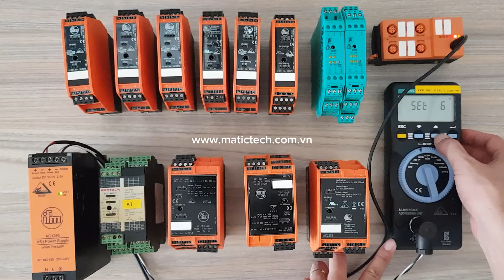Hướng dẫn cài đặt địa chỉ ASi cho mô-đun Siemens, ifm, Pepperl+Fuchs, RedTech, Bihl+Wiedemann ...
Truyền thông công nghiệp AS-Interface (AS-i) | ASi

Các thành phần phần cứng trong video:
- Pepperl+Fuchs VAA-4E-KF2-ZE
- Bihl+Wiedemann BWU1569
- ifm AC1256
- ifm AC2258
- ifm AC2256
- ifm AC5205
- Red tech RASI 4400-R